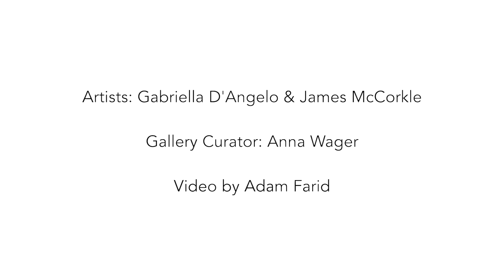Solarium Gallery Walkthrough w o text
The Line North Surrounds Us with Its Deserts is an installation that contains spatialized and auditory fragments of a larger collaboration involving poetry, text, and imagery.  Humans in movement is the immediate subject of the piece, as the work is a mediation, in its most immediate sense, on the human rights crisis along the Mexican-US border. In this installation of cast plaster cages, looped recordings of poems, texts, and images, human movement complements the movements of innumerable indigenous species. To move is to know that one must also belong, to know that one is not disposable. The crisis along the southern border—a border that is replicated in the Mediterranean, along the border between Bangladesh and Myanmar, within the divided city of Jerusalem—puts into question, and simultaneously demands address, who is human in the time of increased biopolitics and surveillance.

A hybrid space that brings together sculpture, imagery and sound, the installation osculates between the physical and the metaphysical, blurring and breaking borders in the construction of a contemplative moment. The cast hydro-stone forms reference the vertical steel moments along the U.S./Mexico border; fragile and absurd, these cages are shattered by the will of the travelers crossing, and embody the physical restraint and containment associated with borders. Suspended by chains in precarious positions, the cages threaten to continue to break and collapse to the ground.  They cluster in formations approachable but hazardous, roughly textured as if rushed and rusted.  Hummingbirds perch upon the ruptured structures activating each fragmented piece. They are physical and spiritual bodies migrating across borders, from South to North, carriers of lost souls, talismans of distant ecologies.

The installation ebbs and flows with the shadows that interact with it throughout the day, tangled by the sound that fills the room with textured dialogue throughout the space. The decomposing cages sit within the larger cage of the room created by their projected shadows against the walls, ceiling, and floor. The transparency of the piece allows viewers to see and listen around and through the installation; this instability of the space creates an unsettling environment at first, a dissonance that transitions into focused moments of poetry articulating inhuman detention center practices, reports of loss, shifting environmental catastrophes, border racialization and militarization, imagined journeys, nightmares, and dreams.